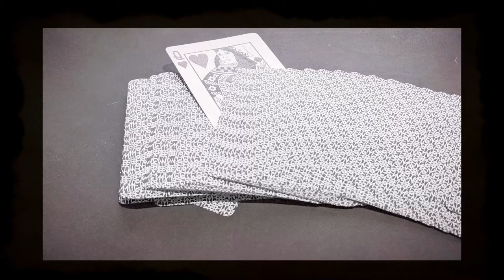Welcome to Graymount as Told by Madeline Blanchard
This is a Photo Roman project for The New School that tells the story of the now canceled "Welcome to Graymount" through a series of still images.